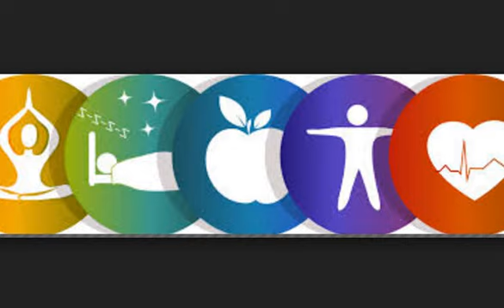Health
business men
The largest companies
More money
Free business
Huge money
Million dollars
$ 10 million
Many profit
monthly income
Permanent work
Not to lose
Business women
Business anomalies
Pornography
Porn huge work
gain money

Columbia University
Oxford University
Daffodil university
Stanford University

business men
The largest companies
More money
Free business
Huge money
Million dollars
$ 10 million
Many profit
monthly income
Permanent work
Not to lose
Business women
Business anomalies
Pornography
Porn huge work
gain money

Columbia University
University of Michigan
Oxford University
Daffodil university
Stanford University
Ladies
Lawyers
Degree
Companies
Companies
VOIP
Insurance
Stock
Trading